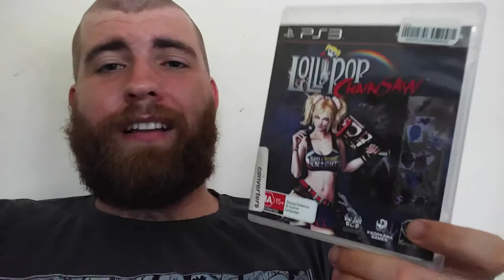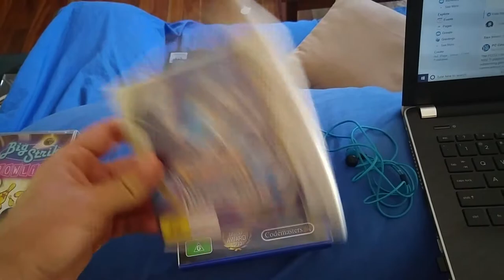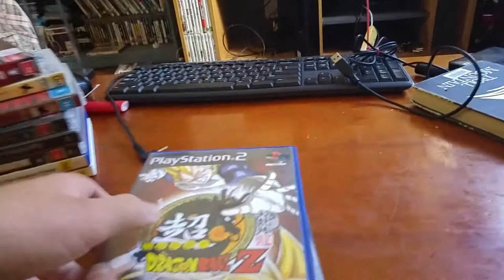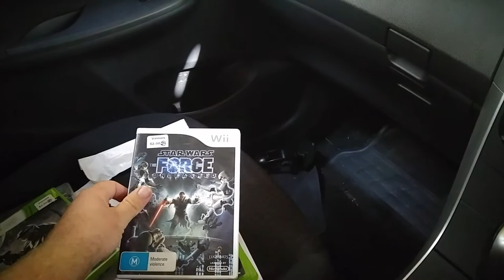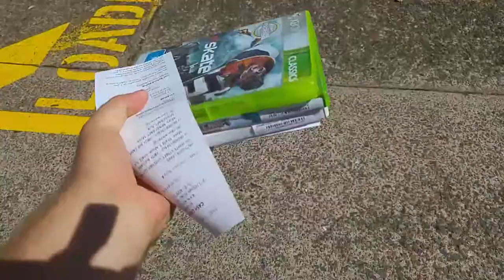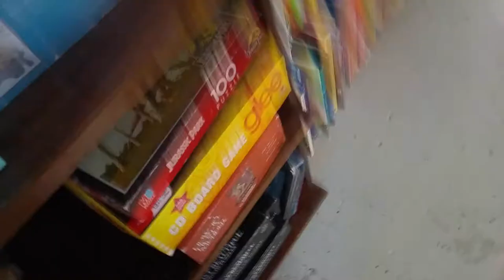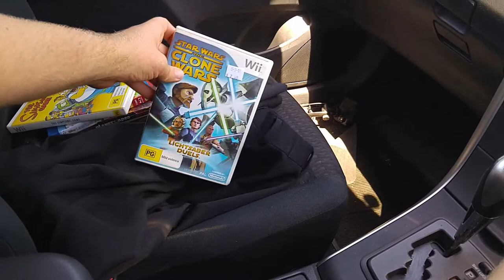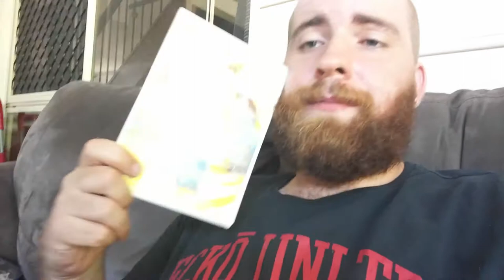Retro Game Hunting - The Op Shop Score Spectacular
Check out Carl Kish on YouTube, really funny guy who needs more subs!

Maybe not so spectacular, but I had fun doing it!